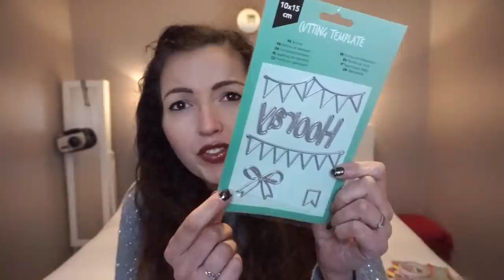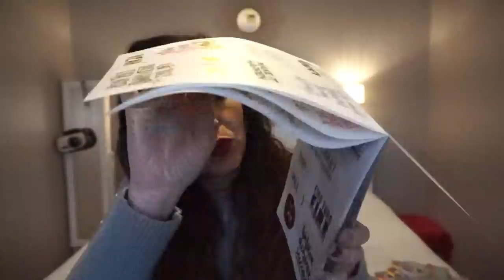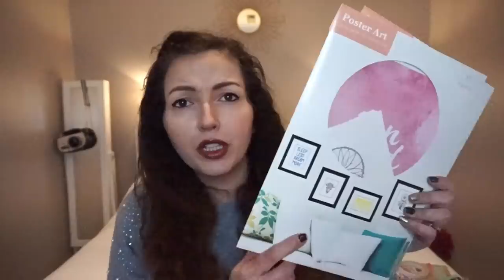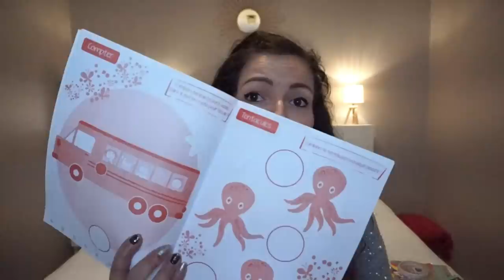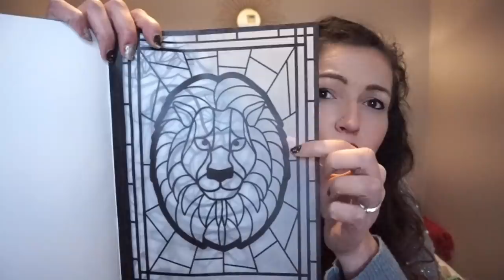1er HAUL Action de l'année 2019 ➳ Scrap/Beauté...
CONCOURS fermé pour les 30K: la gagnante est Stock Catherine, je l’ai contacté déjà par mail 👍 RDV SUR IG &FB pour d’autres concours 💖

➳les 2 rouges à lèvres: Lolita de NYX & huile lèvres CLARINS offert par la marque